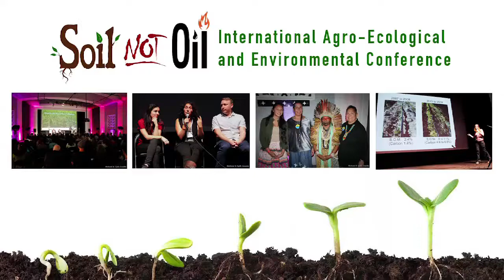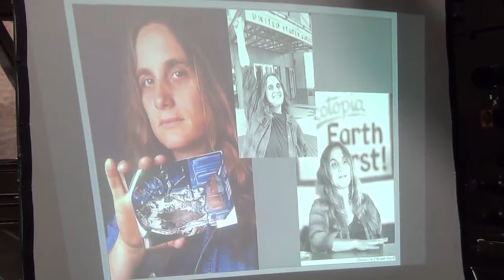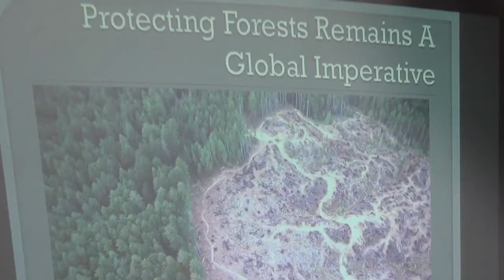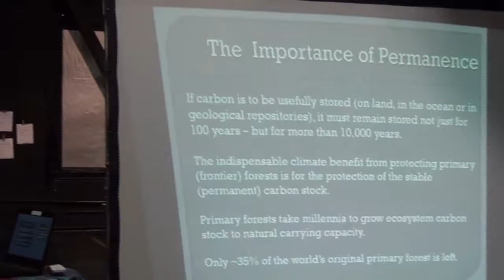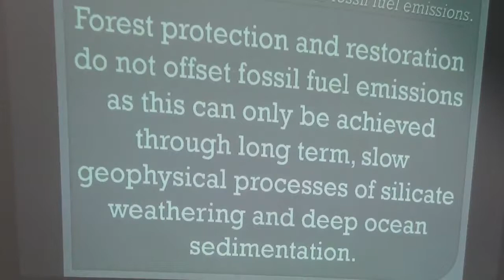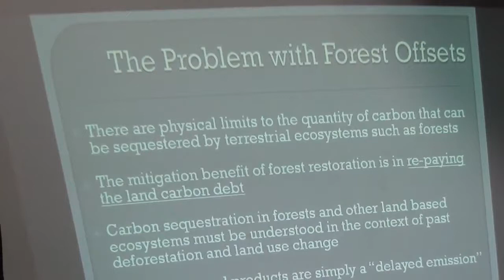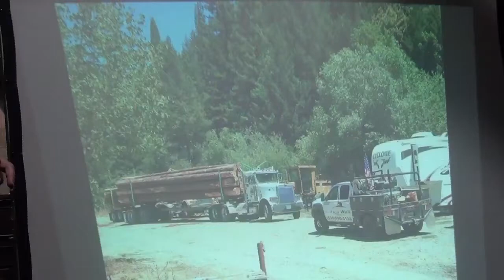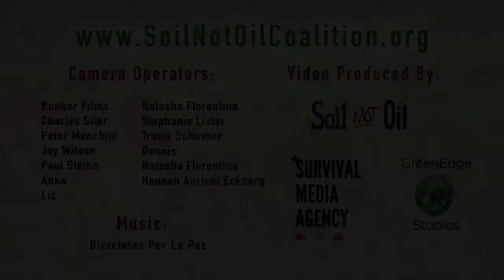Global Forests & Climate Change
Effective climate policy must be based on the carbon cycle and the role that trees play in it. In this discussion at the 2018 Soil Not Oil Conference, we talk about how California can address climate change problems by implementing better state policies, by fighting deforestation, and by reducing our consumption of products coming from tropical forest areas internationally.